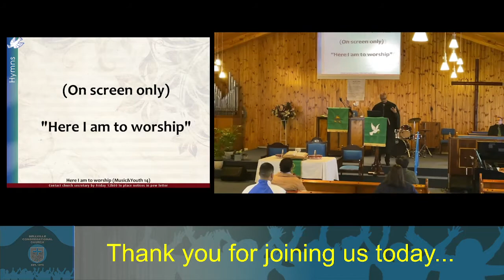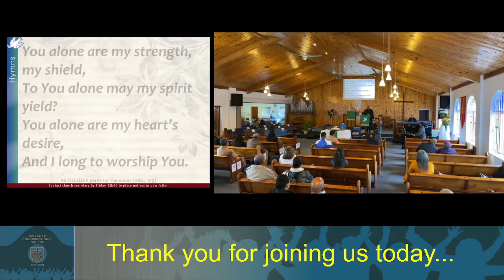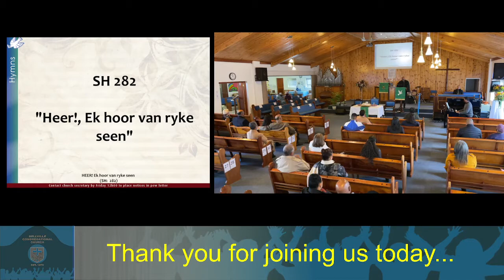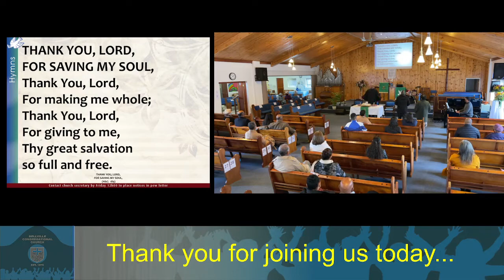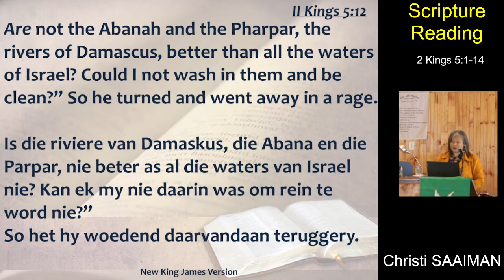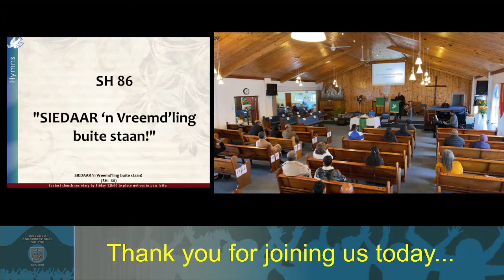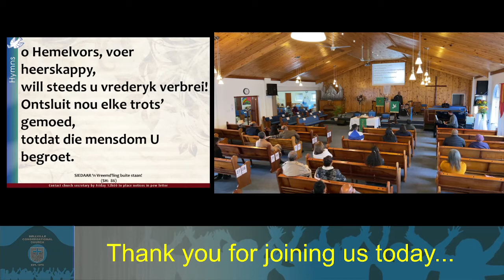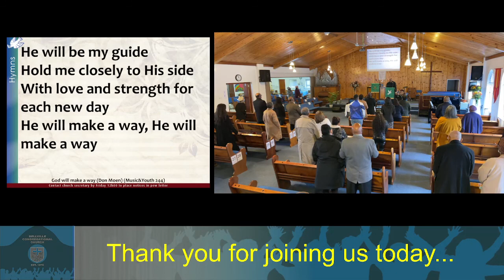Bellville Congregational Church Sunday Service 3 July 2022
Liturgist: Rev Christopher Saaiman
Pianists: Maxwell Williams